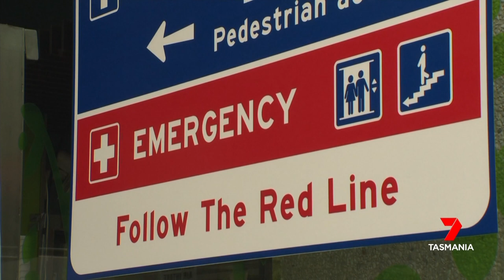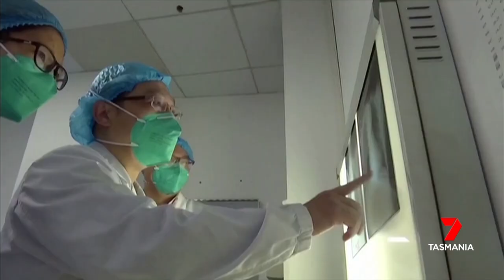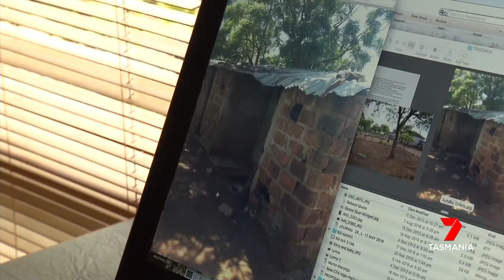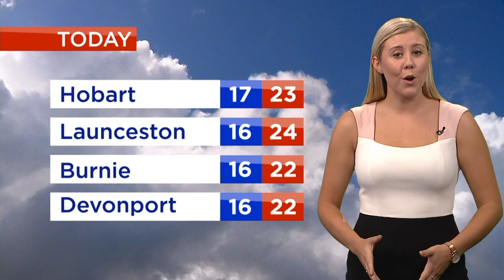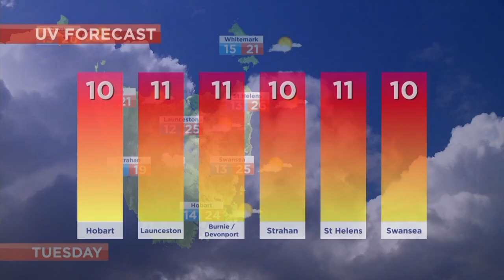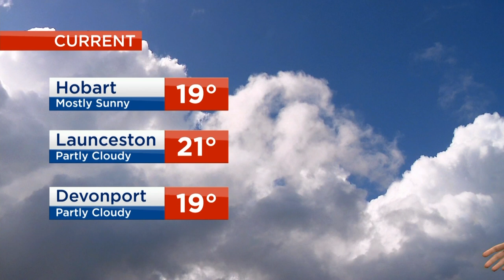Nightly News - Sunday 26th January 2020